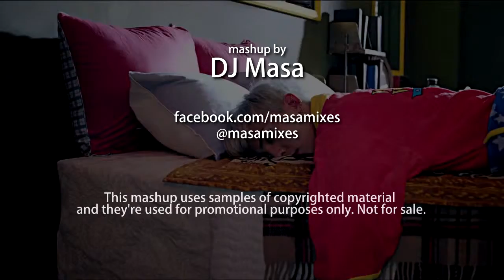HOT K-POP 2012 (75 song mashup) - DJ Masa x IdolWow.com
HOT K-POP 2012 (75 song mashup) - DJ Masa x IdolWow.comHOT K-POP 2012 (75 song mashup) - DJ Masa x IdolWow.comHOT K-POP 2012 (75 song mashup) - DJ Masa x IdolWow.comHOT K-POP 2012 (75 song mashup) - DJ Masa x IdolWow.com